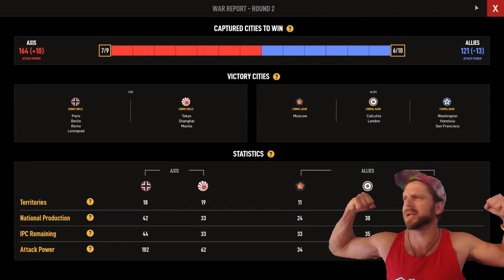FORWARD The BLITZ Must Roll!!! - AXIS #8 (Roper Posthorn), Axis & Allies 1942 Online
Axis & Allies 1942 Online is the official digital version of the cult classic strategy board game—Axis & Allies 1942 Second Edition! Play as World War II powers on either side of the conflict: the United States, United Kingdom, and Soviet Union form the Allies, while Germany and Japan make up the Axis.